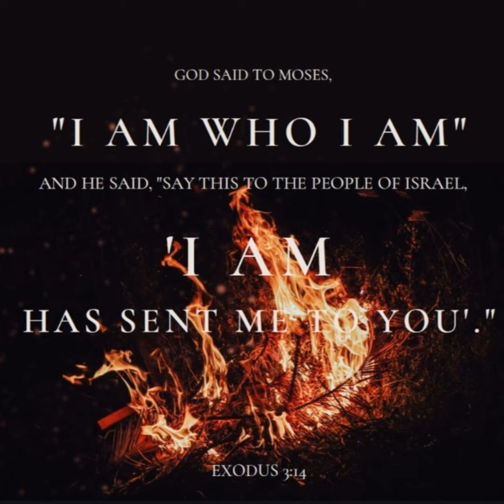Encuentro - "Necesitamos de Ti"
Unete a mi mientras refleccionamos en las palabras de la meditacion Necesitamos de Ti, del libro Encuentro.